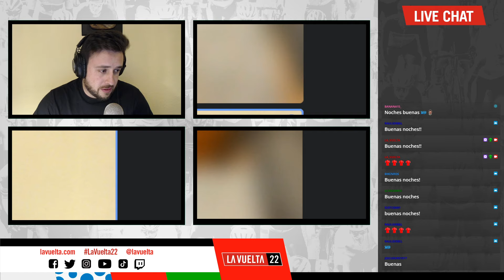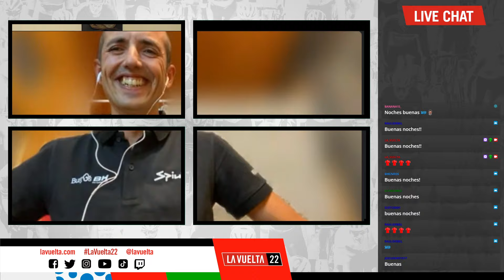👾 DIRECTOS TWITCH | 2x18 | CON BURGOS BH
¡NUEVO DIRECTO DE LA SEGUNDA TEMPORADA DE TWITCH!

Presenta la emisión David García de A Pie de Puerto. En la edición, Guillermo Salas.

Hablamos con el Burgos BH (David Cantera, Jesús Ezquerra y José Díaz Gallego).